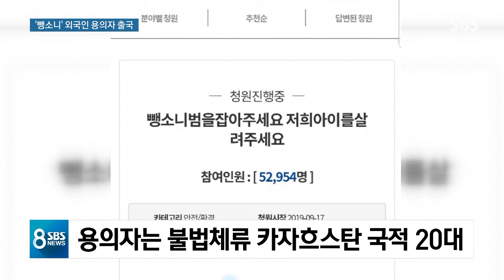뺑소니 피해 초등생 중태…외국인 용의자는 이미 출국 / SBS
사흘 전 경남 창원에서 8살 초등학생이 뺑소니 사고를 당해 중태에 빠졌습니다. 경찰이 어제(18일) 운전자 신원을 밝혀냈는데, 카자흐스탄 국적의 불법체류자였던 용의자는 이미 해외로 달아난 상태입니다.
KNN 최한솔 기자입니다.